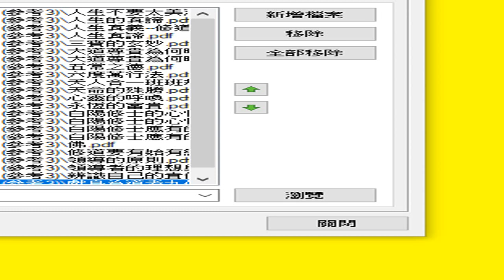道場投影片 PDF 目錄 03ilovepdf powerpoint to pdf(參考3)